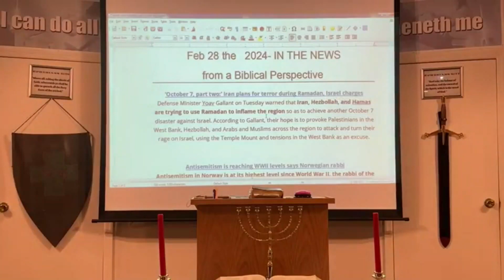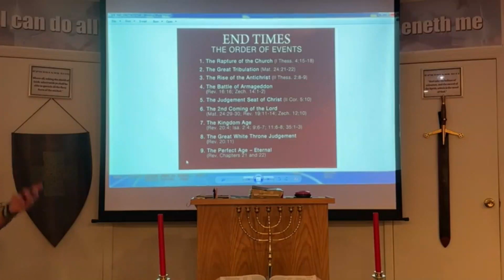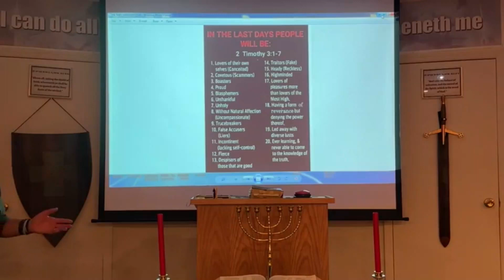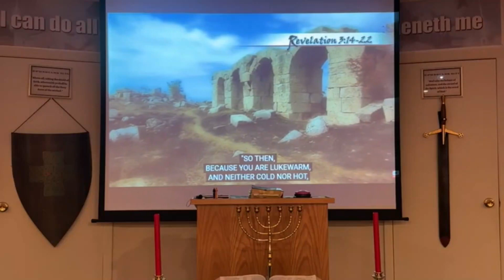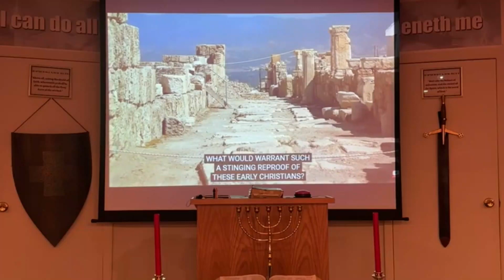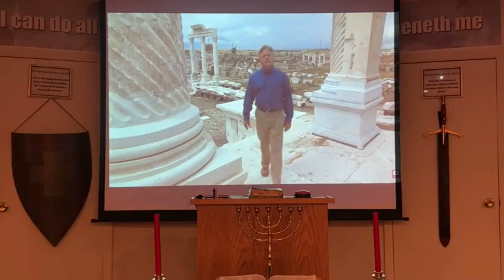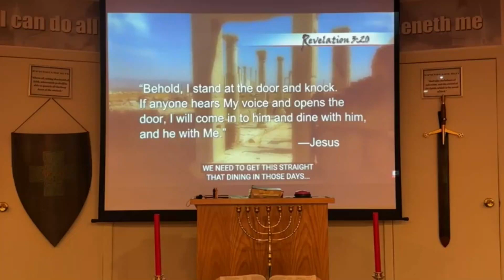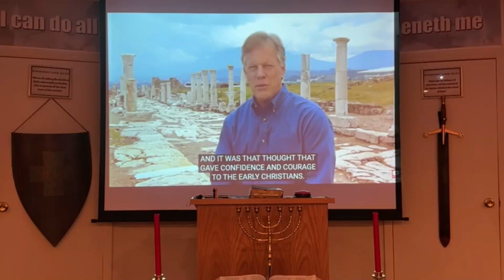Tomorrow's newspaper, today - Revelation Part 29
CBC Weds. Night Bible Study - February 28, 2024